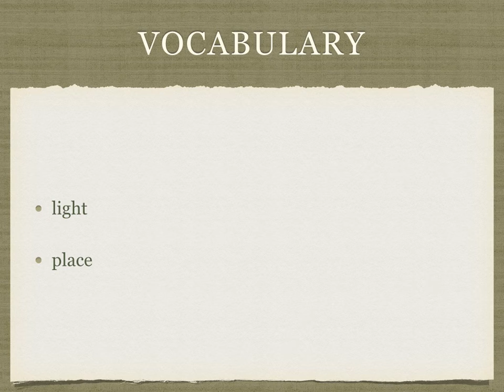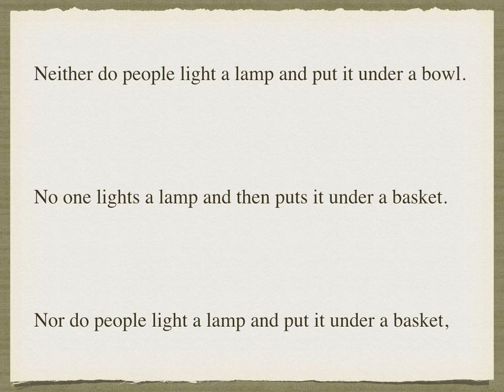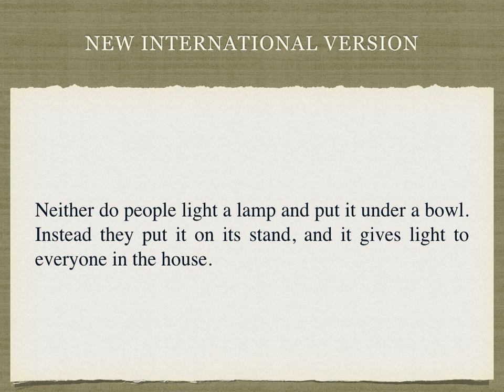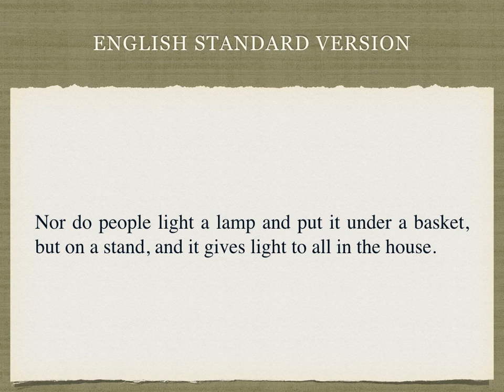WWM - Matthew 5:15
L. B. 영어성경아카데미(bible-academy.com) - 오늘도 우리의 삶을 통해 그리스도의 빛을 세상에 비출 수 있기를...